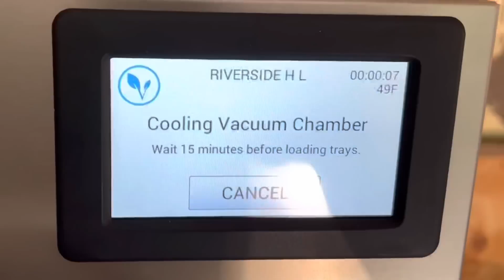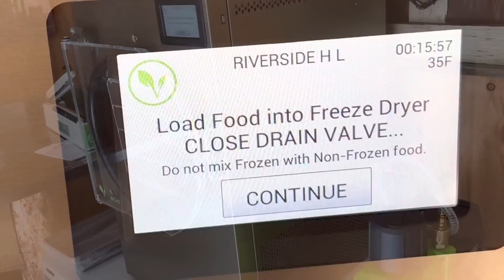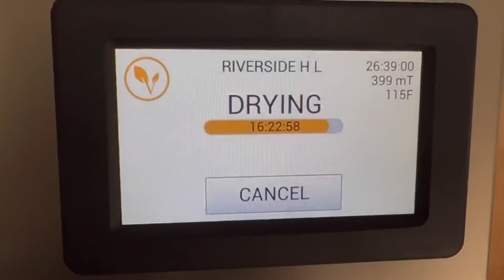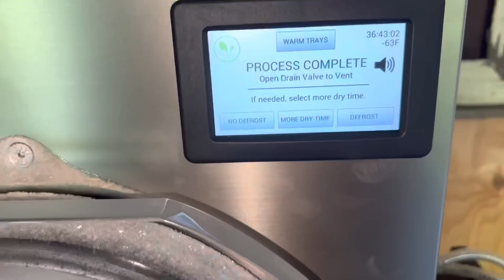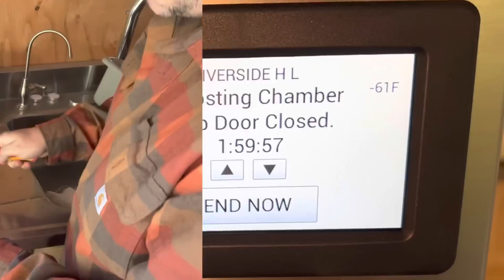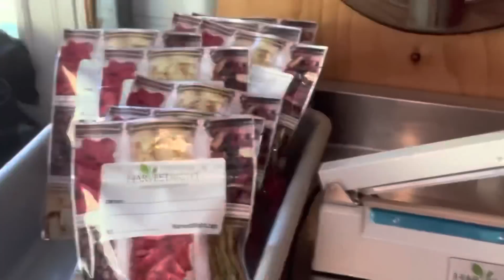30 Years Shelf Life NO REFRIGERATION | Buy Food NOW | SHTF Prepping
30 Years Shelf Life NO REFRIGERATION | Buy Food NOW | SHTF Prepping
Buy Food NOW Before Food Runs Out and You CAN'T AFFORD IT!

It may be the last chance for you to buy equipment and food to start preparing food for long-term food storage without refrigeration, food prices are going up and shortages are coming fast, there is many reports out there that the food supply chain will be disrupted and there will be no food for everyone to go around, getting food now buying it now while it’s available and somewhat affordable is super important buying a machine like the harvest right freeze dryer is so important to be able to store food long-term without refrigeration safely. This is one of the safest ways to store food long-term to put your mind at ease knowing that your food will be good years to come upwards of 30 years you can store freeze dried foods for upwards of 30 years that is amazing￼

So if you were a proper or a beginner prepper someone that is thinking about storing food because you’re worried about food running out and the food shortages and the supply chain issues, and inflation disrupting your ability to buy food and buy food now it is important for you to look into such things as pressure canners or freeze dryers like this one harvest right freeze dryer and start stocking up on food now while you can

Mini preppers are preparing for an SHTF situation it’s called SHTF prepping and with that comes storing food for long-term shelf life, being able to store your food long-term without refrigeration without power is key for a prepper￼.

A good percentage of preppers have already started storing food and taking it up a notch is doing it with a Freeze dryer, the amount of food that you can freeze dry and store without refrigeration and the ability to have long-term food stored that is light weight and only needs to be rehydrated is super key￼.
So do yourself a favor start researching learning how to store food long-term how to prep food how to be a prepper and store food for an SHTF situation, this is the last chance to prep food now you have weeks left before very drastic things set in place￼

So just remember SHTF is coming soon to be a prepper today its the thing to do to feel ready economic collapse is coming empty shelves are already happening it’s time to start prepping for SHTF even the doomsday preppers are already way ahead of the game and probably already have a harvest right freeze dryer, long term food storage should be on everyone’s mind it’s a food storage prepping era, no refrigeration meals is what you want to think about because if the power goes out you need to be able to have food that will withstand no refrigeration

It’s how to store food long-term it’s how to stockpile food without refrigeration it’s how to store food in mylar bags with a freeze dryer by a freeze dryer if you can they do payments and you can also win it free one, harvest right freeze dryer is the way to go for SHTF prepping it’s a survival gear item for long-term food storage buy food now before you can’t. It is the best long-term food storage machine out there. This is emergency preparedness this is prepping for 2022 because economic collapse is coming food shortages are coming so prep now get your preps in order and take care everyone
30 Years Shelf Life NO REFRIGERATION | Buy Food NOW | SHTF Prepping

Our SURVIVAL SEEDS link with discount.